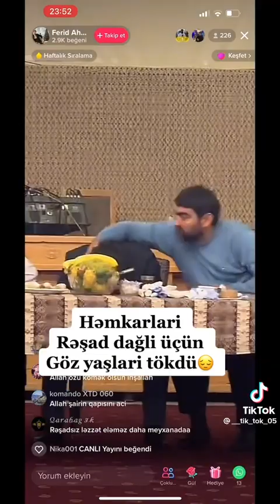Hemkarlari,Dostlari Resad Dagli /ucun goz yaslari tokdu /Ruslan, Balaeli,Orxan,Rufet